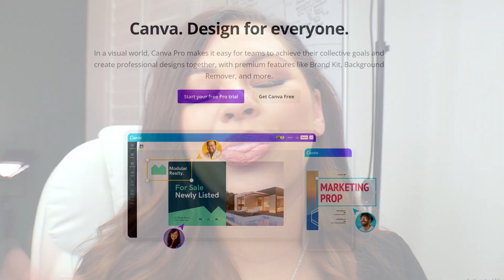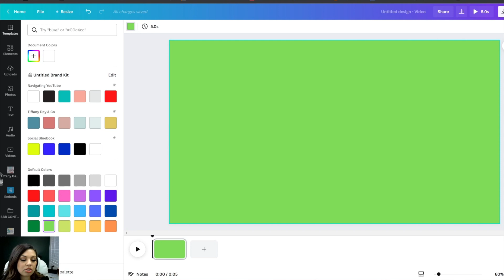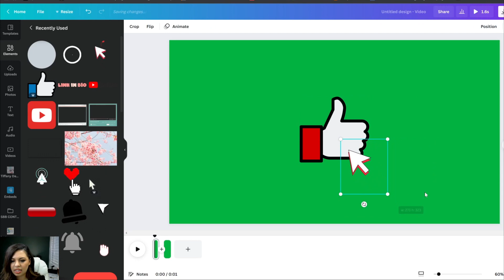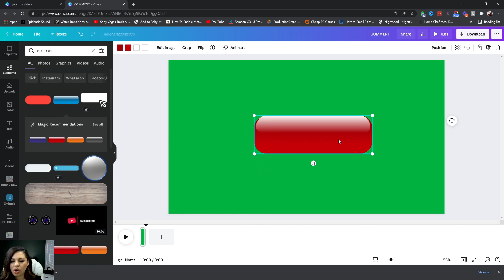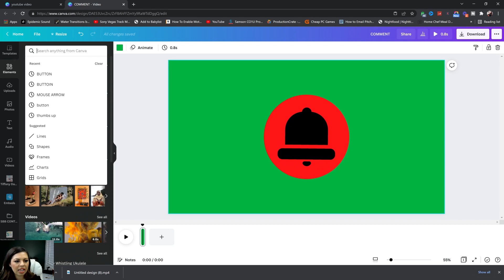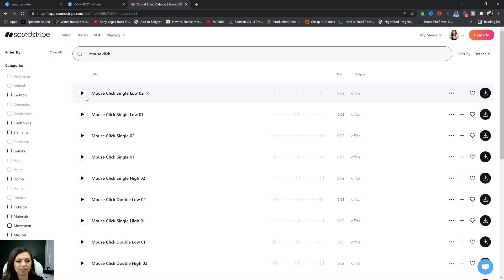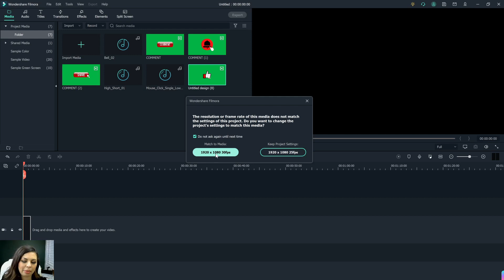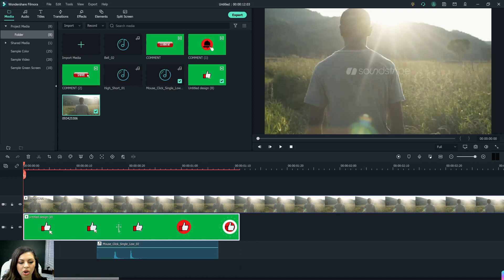EASY! Custom YouTube Animated Call To Action Button In Canva Pro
Having animated call to action buttons in your videos is a great way to increase your YouTube engagement, so let's go over how to make an animated like button, animated comment button, and an animated share button in Canva Pro.

🕒Timestamp Chapters:
0:00 Intro
1:00 How To Find The Right Template Size In Canva
1:18 How To Create A Like Button CTA in Canva
3:44 How to make a comment call to action button using Canva Pro
5:30 How To Make A Bell CTA button in Canva Pro
6:30 How to create a share CTA button using Canva Pro
7:25 How to find Sound FXs in Soundstripe
8:30 How to add your Call to actions button using Filmora 11

📢 I'm all about transparency, so I am disclosing that links in this video and/or description are part of an affiliate program through Amazon Services LLC Associates Program and other affiliate programs as well.

🔗My Film Equipment:
Panasonic Lumix G7
Neweer Tripod
Box Light Set
LED Video Lighting Kit
Saramonic Wireless Lavalier Mic